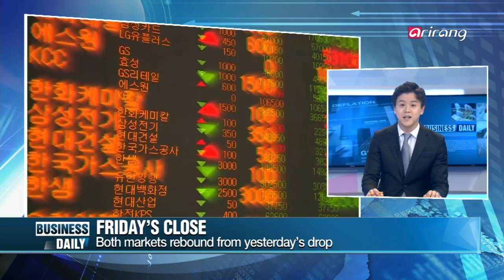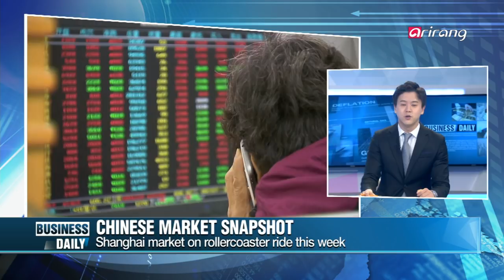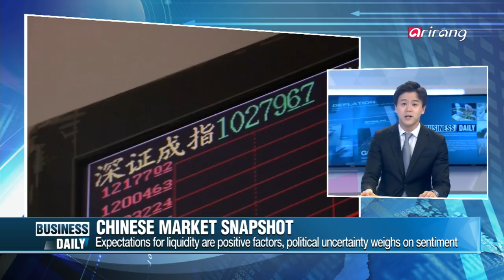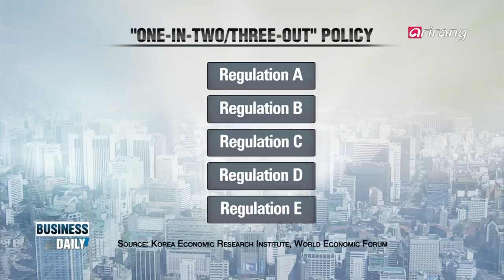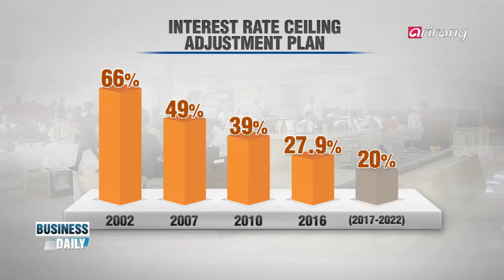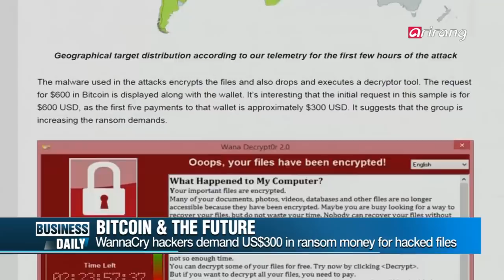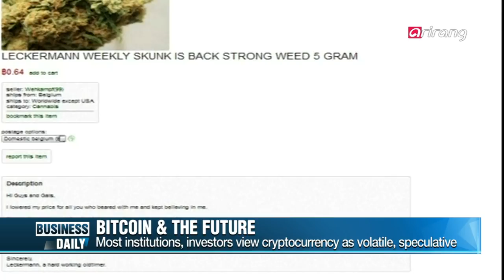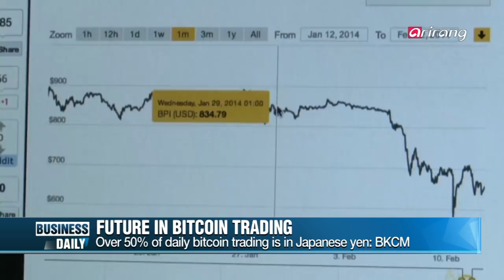[Business Daily(Ep.547)] Protecting financial consumers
Protecting financial consumers
There is a growing interest in the financial policies of the new regime led by Moon Jae-in. We take a look at the upcoming financial consumer protection policies to alleviate interest payments for low income earners and lower credit card processing fees for small and medium sized businesses.

What in the world this week?
The fear that stemmed from the global "WannaCry" ransomware attack looks to be subsiding. But the strike is reviving talk of bitcoins. Bitcoin is the cryptocurrency that the attackers had demanded in exchange for the release of files they were holding hostage. What is Bitcoin exactly? How do you buy it? And is it still just an online gamer's currency?